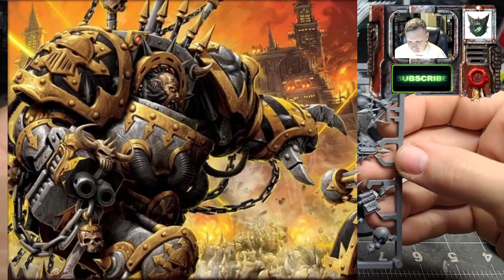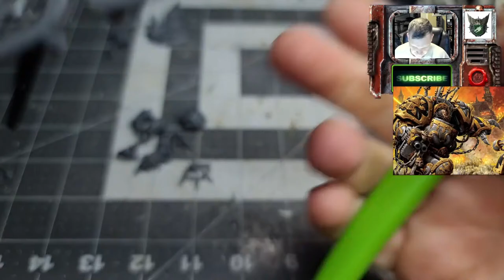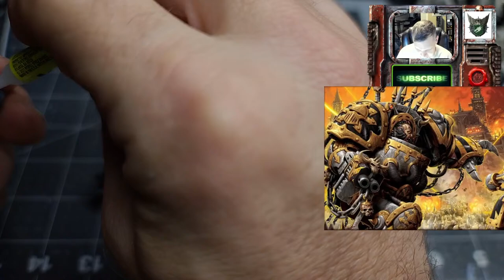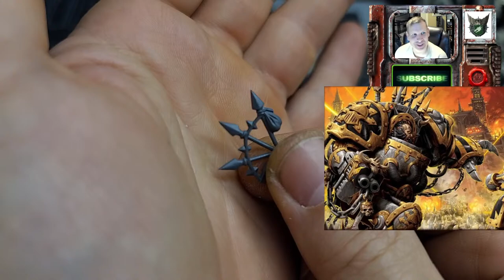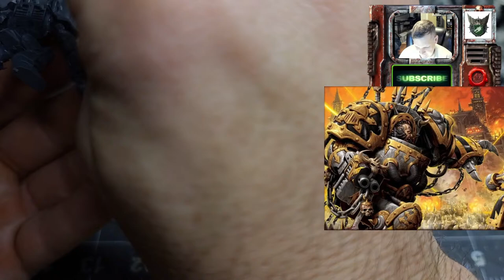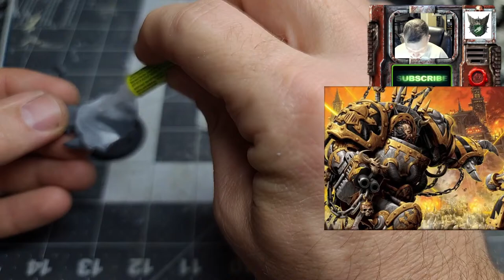How to build / Warhammer 40K / Iron Warriors Chaos Marines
Please be patient with us as YouTube takes its time to upload the HD versions of the videos.

Special Credit to all the fine hobbyists at Warhammer 40K Orks for really motivating this project to finally get it off the ground.

(Recording Equipment Typically Used )
- Samsung Galaxy S20 Ultra
- YETI THX Mic
- OBS Studio
- DroidCam OBS Pro